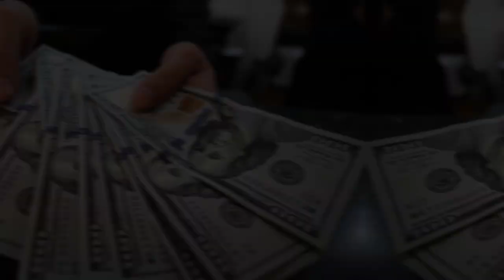Matthew Perry's Wife, Age, Height, Career, Net Worth & Biography